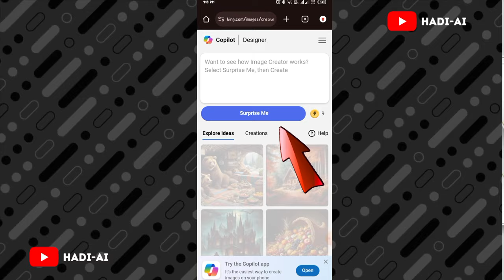Create 3D Ai Marriage Couples Image Creator 2024 | Trending Bing image |Tutorial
3d whatsapp dp images
bing
photo editing
3d image kaise banaye
3d photo editing
bing app
bing ai
3d instagram photo editing
4k photo editing
ai avatar
bing ai
Deepak Creations
3d image instagram trend
trending photo editing
3d profile photo editing